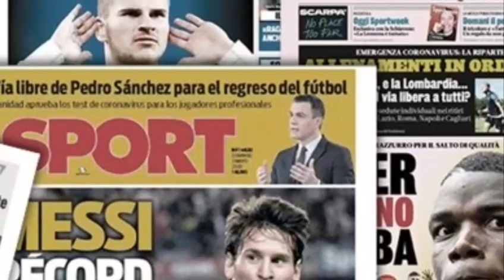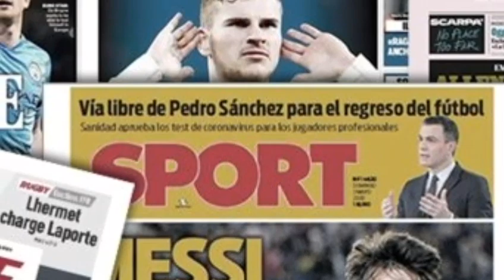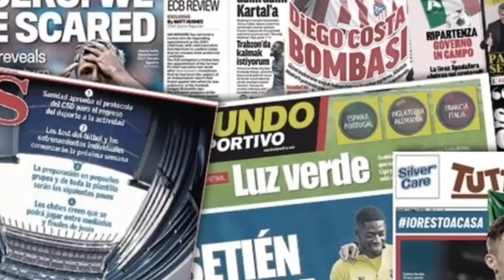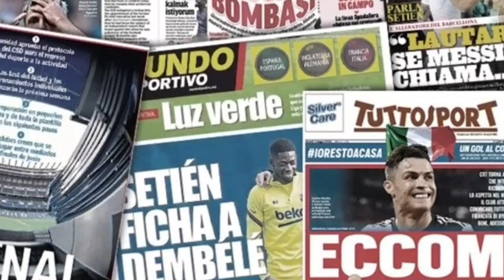KEVIN DE BRUYNE VEUT QUITTER CITY, POGBA INTER, DEMBELE RESTE AU BARCA. REVUE DE PRESSE GRÉGOIRE